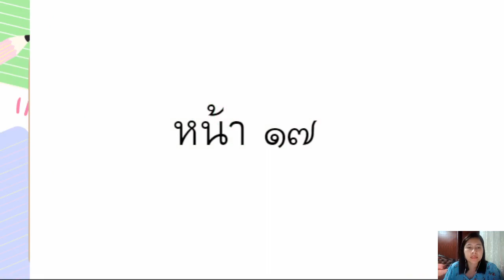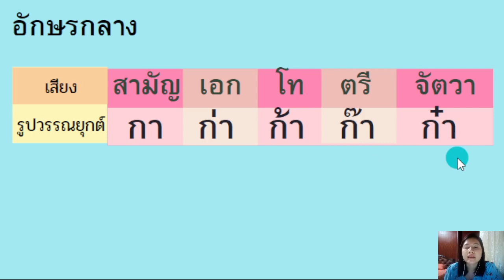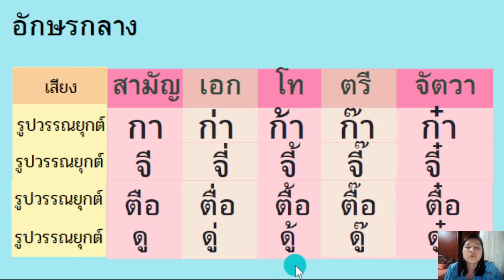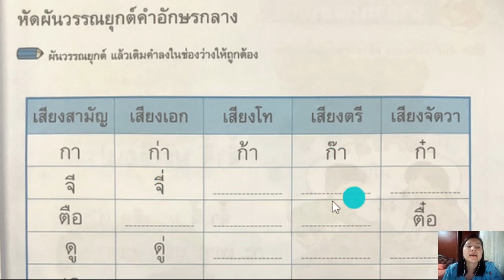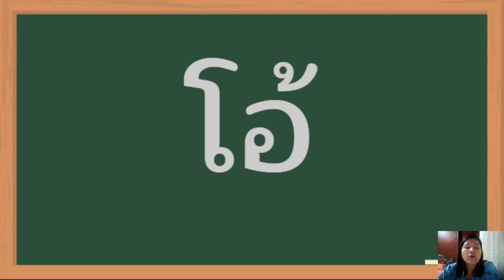1การผันวรรณยุกต์อักษรกลาง